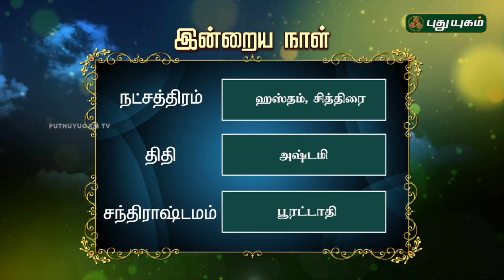Daily Rasi Palan | 09/01/2018 | Puthuyugam TV